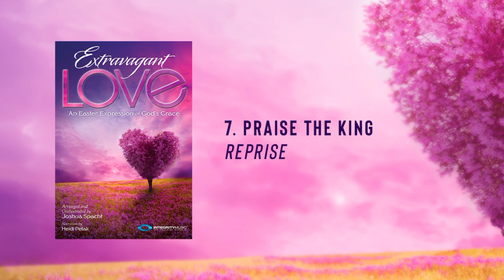Extravagant Love | Arr. Joshua Spacht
🎧Extravagant Love
🎵 Arr. Joshua Spacht
▶️Word Music